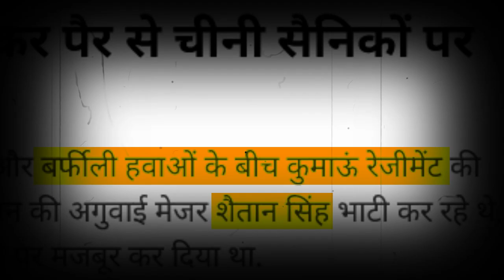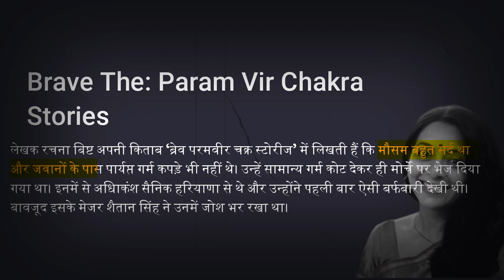भारत के ऐसे योद्धा जिन्होंने 124 होते हुए 1300 चीनियों को मार भगाया Param veer Mejar Shaitan singh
इज़रायल ने कहा है कि हिज़्बुल्लाह ने आज पांचवीं बार ऐंटी टैंक मिसाइल से हमला किया है...ग़ाज़ा पर चल रही इज़राइल की बमबारी के बीच...अचानक युद्ध का एपिसेंटर लेबनान की तरफ़ मुड़ चुका है...अगले 24 घंटे में हालात इतने ख़तरनाक होने जा रहे हैं कि अमेरिका से लेकर रूस तक इस युद्ध में शामिल हो सकते हैं...क्योंकि हिज़्बुल्लाह ने अब ऐसे हमले करने शुरू कर दिये हैं...जिसका ऑर्डर सीधा तेहरान से आ रहा है
Israel War Update : हिज्बुल्लाह ने उतारे 'ऐंटी टैंक कमांडो'! | Netanyahu | World War
Israel Hamas War Updates इज़राइल ने हमास के 9 कमांडरो को रॉकेट में लटका तड़पा तड़पा कर मारा
Israel Hamas War : हमास-हिज़्बुल्लाह के पास पहुंचे 'गुप्त हथियार' | Israel | Gaza |Khamnei
Israel Palestine : क्या Gaza में होगी Russia की एंट्री ? अस्तपाल कांड के बाद Putin नाराज़
Israel Palestine : Gaza के हॉस्पिटल से डॉक्टरों का प्रेस कांफ्रेंस, हिल जायेंगे सुनकर
Israel Palestine : Iran के जाल में फंसा Israel अब क्या होगा Middle East का
Israel Palestine : America फैल, Russia पास, Putin की Gaza मे जोरदार एंट्री, सब सन्न
Israel Palestine : हिजबुल्लाह ने उतारे एंटी टैंक कमांडो, Lebanon पूरी फॉर्म में कूदा Israel प
Israel Palestine : इजराइल के खिलाफ मुस्लिम देशों का जबरदस्त हमला | Big Update in Israel-Hamas face off
Israel Palestine : इजराईल हमास के बीच जंग के बीच तुर्की का जोरदार एक्शन Palestine
Israel-Hamas War : हिज़्बुल्लाह ने उतारे 'ऐंटी टैंक कमांडो'! | Netanyahu | Gaz